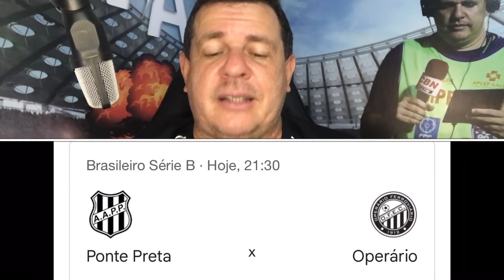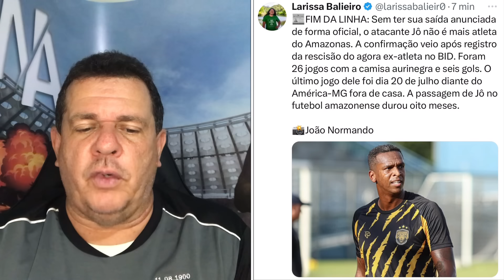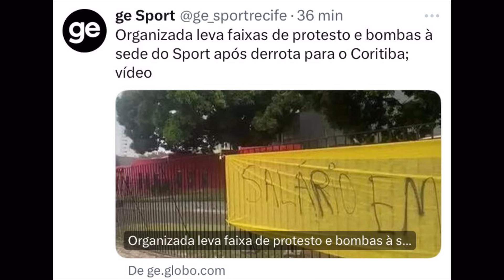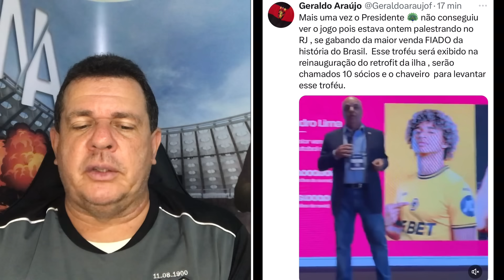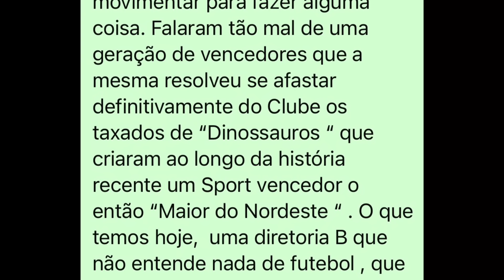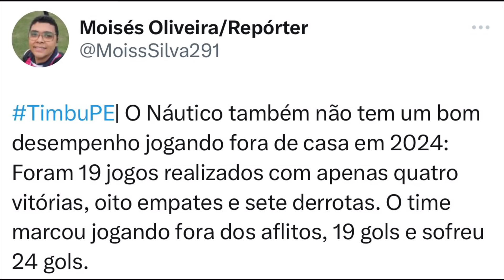PREMIAÇÃO DO NÁUTICO, DESABAFO “FORA YURI”, ORGANIZADA, SÉRIES B, C…